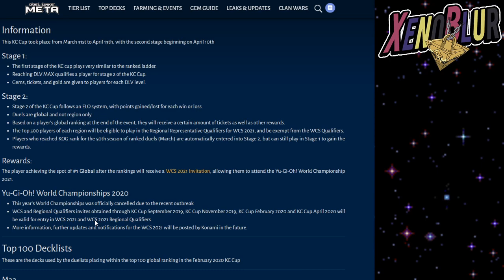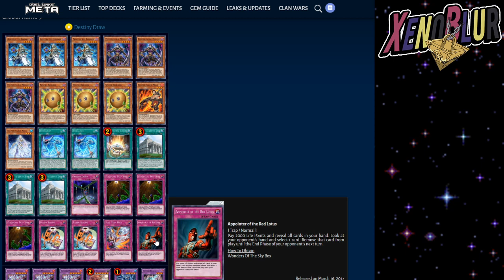TOP Decks KC Cup Abril 2020 | Yu-Gi-Oh! Duel Links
Los mejores decks de la copa kc de abril 2020